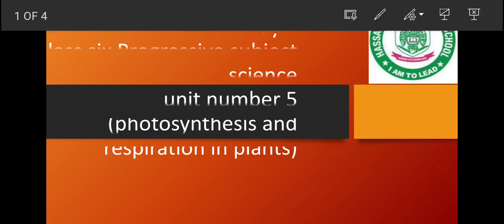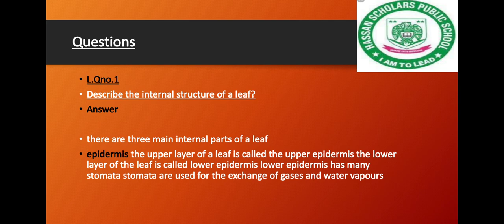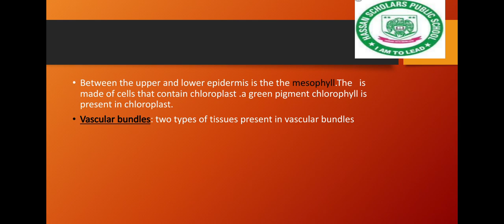Day 7 class 6 progressive subject science unit number 5 photosynthesis and respiration in plants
Class 6 progressive